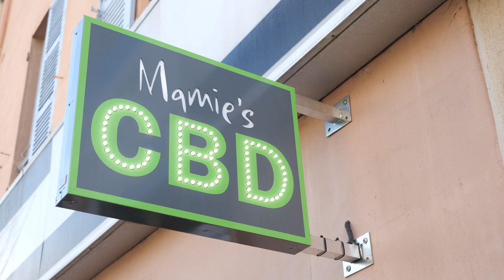MAMIE'S CBD : Boutique CBD à VILLEFRANCHE-SUR-SAONE et MACON